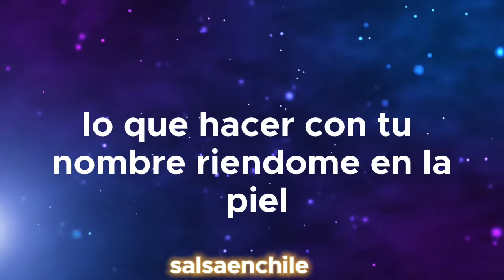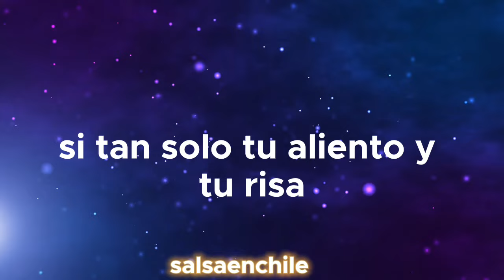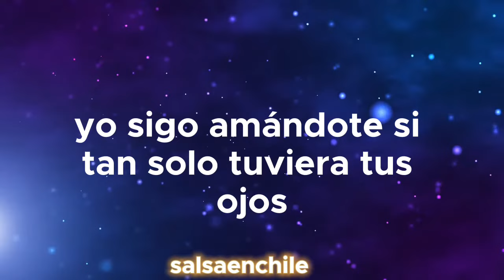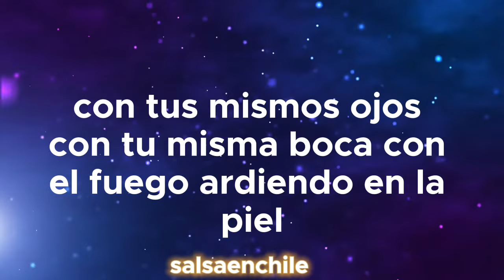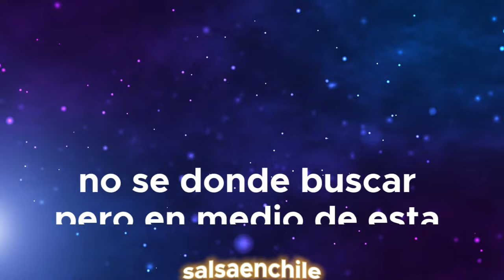SI TUVIERA TUS OJOS - EDGAR JOEL#salsaromantica